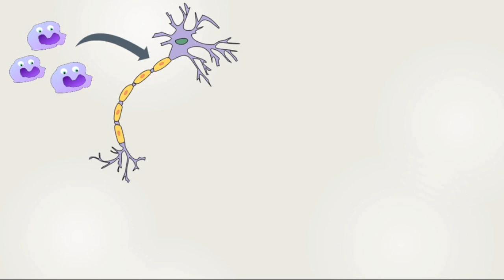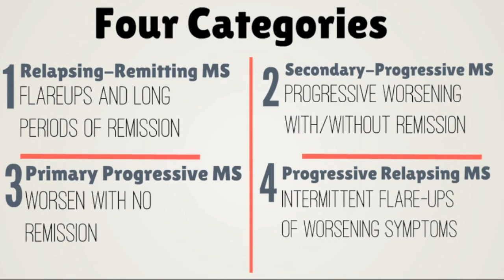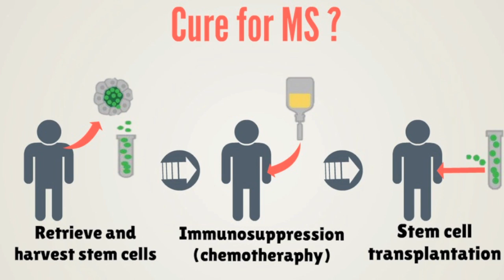What is Multiple Sclerosis (MS)?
This video presents an overview of multiple sclerosis (MS) and current reaearch. Many people in the world are affected by multiple sclerosis (MS), but what exactly is MS? MS is a demyelinating autoimmune disease that attacks the protective covering of the nerves in the brain and spinal cord, which can lead to various symptoms. While most forms of MS are now very manageable with advances in medicine, more research is needed to find a cure.

Video by McMaster University students Emma Hudson, Patricia Kitala, Manveer Singh, Shahriar Ameri in collaboration with the McMaster Demystifying Medicine Program.

References:

Compston, Alastair, H. Lassmann, and I. McDonald. "The story of multiple sclerosis." McAlpine‘s Multiple Sclerosis. 3rd ed. London: Churchill Livingstone (1998).

IFNB Multiple Sclerosis Study Group. "Interferon beta‐1b is effective in relapsing‐remitting multiple sclerosis I. Clinical results of a multicenter, randomized, double‐blind, placebo-controlled trial." Neurology 43, no. 4 (1993): 655-655.

Kappos, Ludwig, Ernst-Wilhelm Radue, Paul O'connor, Chris Polman, Reinhard Hohlfeld, Peter Calabresi, Krzysztof Selmaj et al. "A placebo-controlled trial of oral fingolimod in relapsing multiple sclerosis." New England Journal of Medicine 362, no. 5 (2010): 387-401.

La Mantia, Loredana, Luca M. Munari, and Roberta Lovati. "Glatiramer acetate for multiple sclerosis." The Cochrane Library (2010).

Orton, Sarah-Michelle, Blanca M. Herrera, Irene M. Yee, William Valdar, Sreeram V. Ramagopalan, A. Dessa Sadovnick, George C. Ebers, and Canadian Collaborative Study Group. "Sex ratio of multiple sclerosis in Canada: a longitudinal study." The Lancet Neurology 5, no. 11 (2006): 932-936.